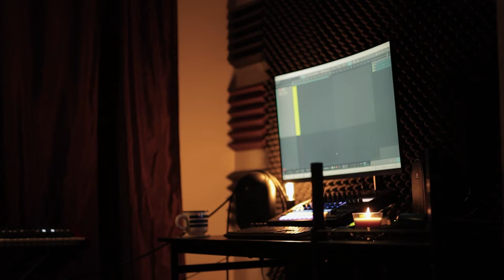IN A SENTIMENTAL MOOD - Duke Ellington - Yamaha P-125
Hello, as the year comes to a close I wanted to put together an arrangement to commemorate  all of the great people we lost this year. To all of the friends, family, lovers, mentors, and fellow musicians this one is for you!
I first found this song many years ago on in a jazz standard book, while I was learning clarinet. A few years later I later took it to the piano and created a few different variations over time. As musicians I believe that one of our most importation tasks is to create special moments in time through the various musical tools at our disposal, such as:  Rhythm, harmony, dynamics, tempo etc.
Through the utilization of  instruments we decorate time with ribbons of sound waves floating through the air. These sound waves can be used to convey different human emotions and experiences.
After 20 years chasing musical excellence I have produced this performance.
I hope you enjoy this version of In A Sentimental Mood By Duke Ellington.